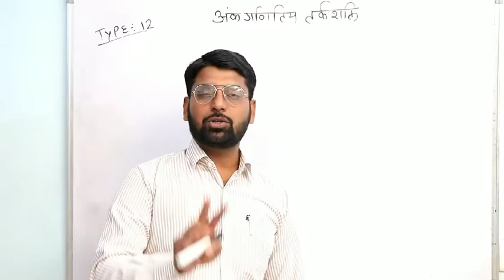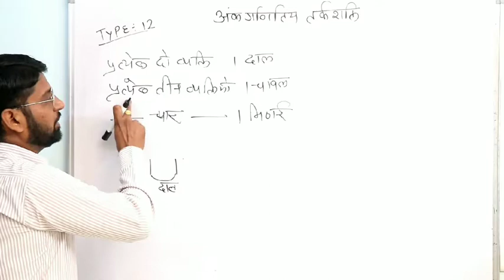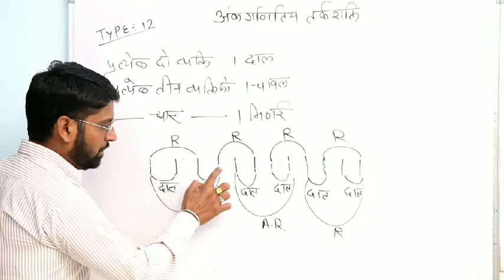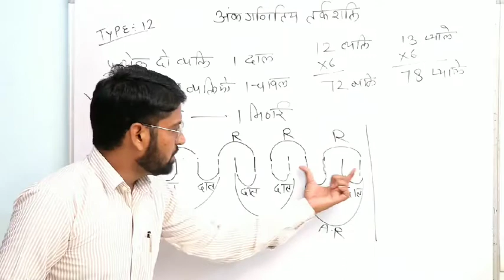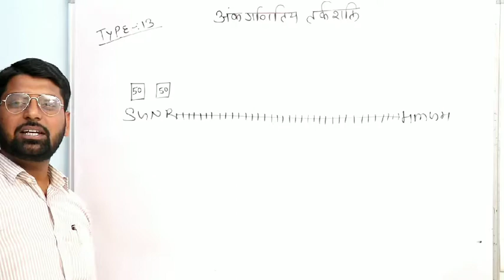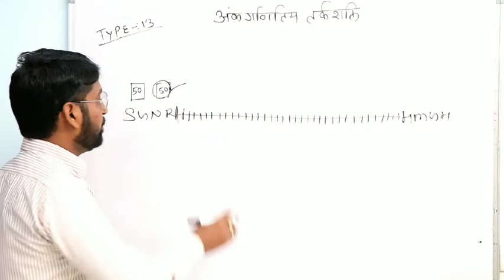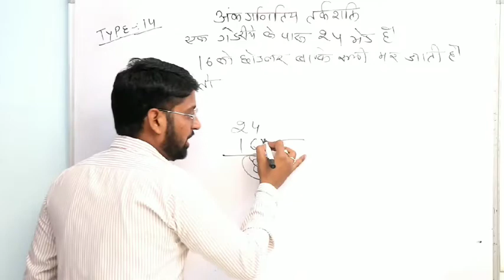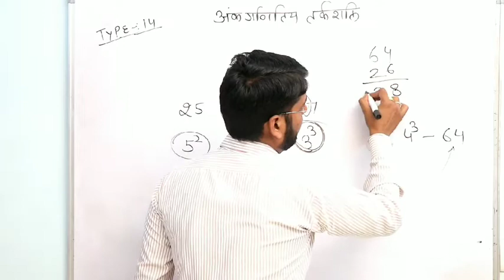TOPIC 13 :- ARITHMETICAL REASONING अंकगणितीय तर्कशक्ति PART-3 REASONING_by_BALRAM_SWAMIFor all exam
*रीजनिंग के TOPIC 13 :- ARITHMETICAL REASONING अंकगणितीय तर्कशक्ति PART-3 REASONING_by_BALRAM_SWAMIFor all exam की क्लास है देखना ना भुले।*
*कोरोना जैसी महामारी के चलते प्रतियोगि परीक्षा की तैयारी कर रहे विधार्थीयो के लिए एक नि:शुल्क सामान्य विज्ञान, रीजनिंग व राजस्थान G.K. के टॉपिक with Type आपको चैनल की Playlist में मिलेंगे , जल्द ही आपके लिये RAJ HISTORY, CULTURE, MATH, HINDI की क्लास भी अनुभवी टीम के द्वारा करवाई जायेगी ।*
*ये क्लासेज RAS,S.I., REET,1st Grade, PATWAR,NTPC,NDA,RAILWAY,SSC,D Group,राजस्थान पुलिस, के लिये उपयोगी*
*Please share करे ताकि जरूरतमंदो तक  हमारी यह class निशुल्क पहुंच सके।*

मित्रों अपने Whatsp व Facebook पर Stuts लगाये*
               *धन्यवाद*
🇮🇳 *जय हिंद जय भारत* 🇮🇳
              *निवेदनकर्ता*
       ✍️ *B.R.SWAMI*
 *REASONING LECTURER*